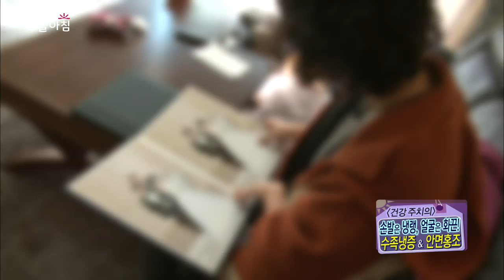오늘 아침 '건강주치의' - 수족냉증 & 안면홍조 그대로두면 위험하다!, #03 20131112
수족냉증의 증상, 침과 뜸 치료, 도움되는 음식, 그리고 지압법

방송시간: (월~금) 오전 08:30~